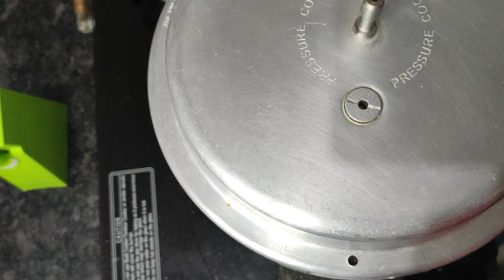Kalathappam /A tasty Kerala recipe in TAMIL.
A famous dish of Malabar, Kerala at SaaS VloG.